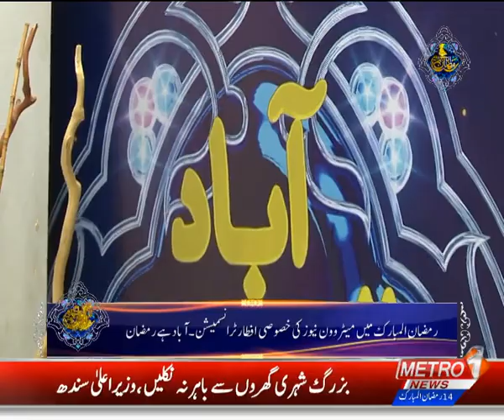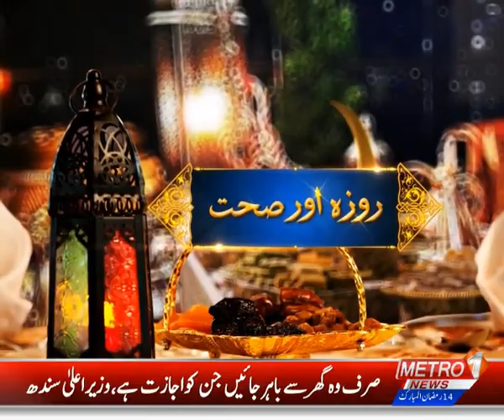Dr. Waqar Ahmed Niyaz, MD | REHMAN FOUNDATION | Metro1 News 08 May 2020